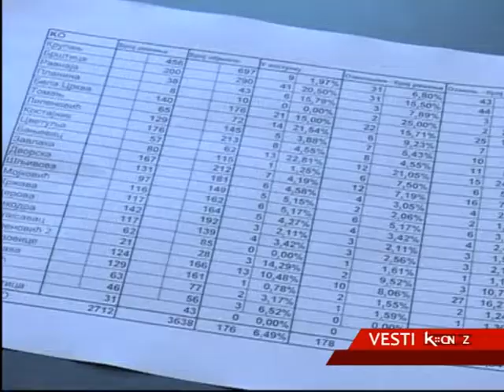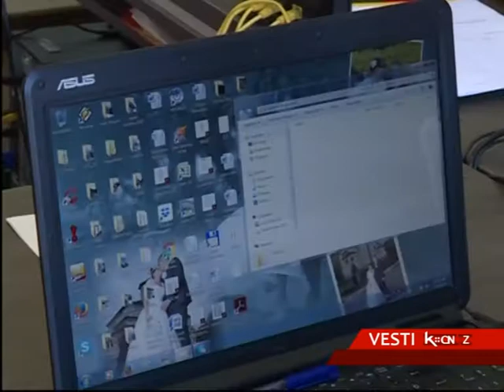KRUPANJ: OZAKONJENE SA OLAKŠICAMA